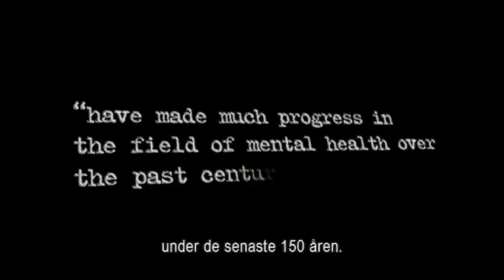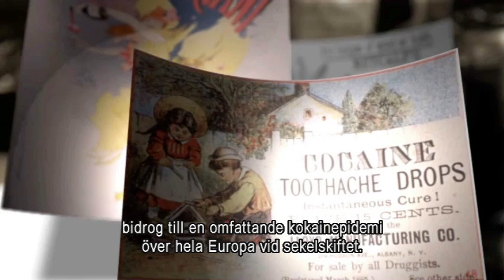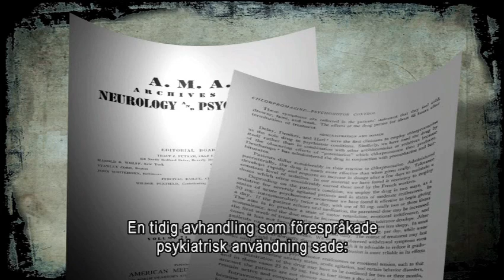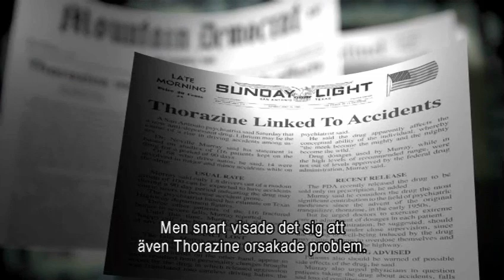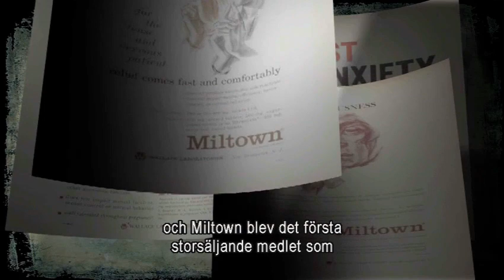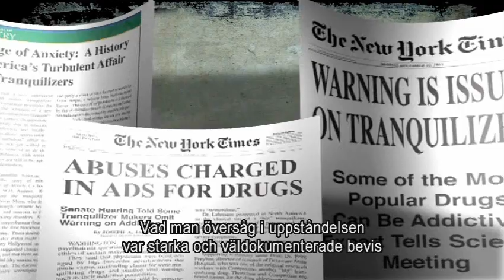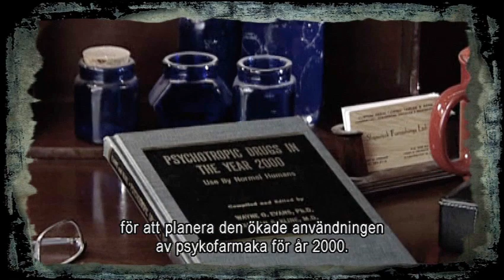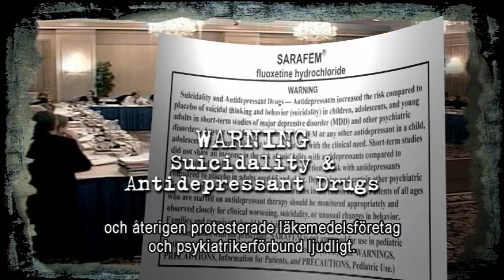Psykofarmakans historia och utveckling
Psykiatriker hävdar att de har utvecklat psykofarmaka med fantastiska resultat. Men är denna uppräkning av kemikalier verkligen de "vetenskapliga framsteg" för själsliga problem som de påstår? Om så, vad kommer det sig att listan på biverkningar är hundra gånger längre?